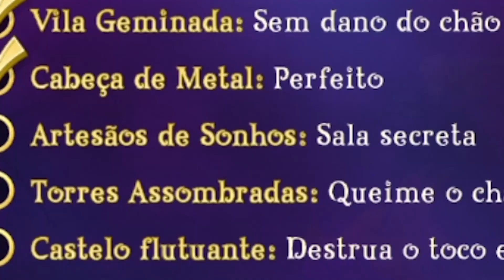Criança dos Anos 90 Joga Spyro Reignited Pela PRIMEIRA VEZ!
Link para ajudar com dinheiro!

Depois de 371 mil anos, finalmente revisito uma grande parte da minha infância, agora em HD, com Spyro: Reignated Trilogy. O jogo é um remake da clássica trilogia de PS1 e eu precisava deixar registrado a minha reação ao joga-lo pela primeira vez.

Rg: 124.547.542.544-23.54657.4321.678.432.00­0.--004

00:00 - Introdução
04:00 - Começo do Jogo
06:33 - Terra dos Artesãos
20:31 - Terra dos Pacificadores
32:47 - Terra dos Mágicos
43:25 - Terra dos Adestradores de Feras
56:44 - Terra dos Artesãos de Sonhos
1:06:47 - Terra do Gnasty